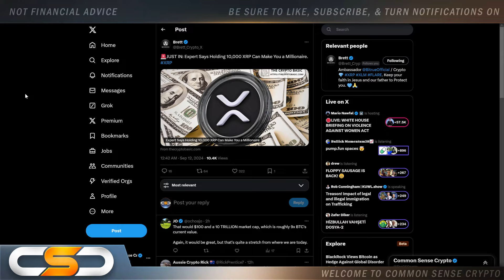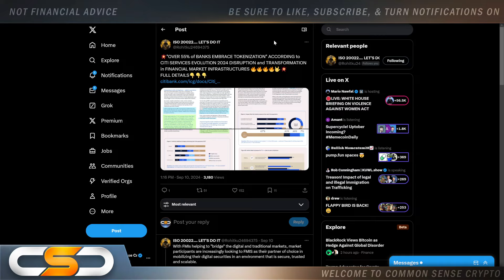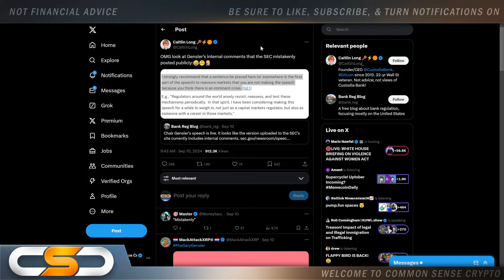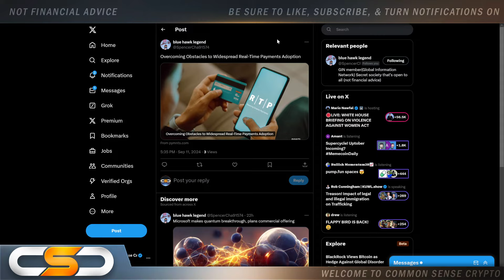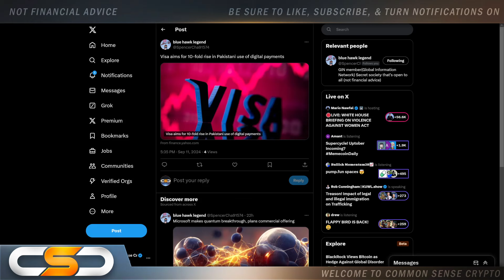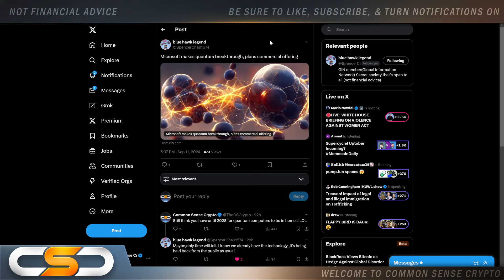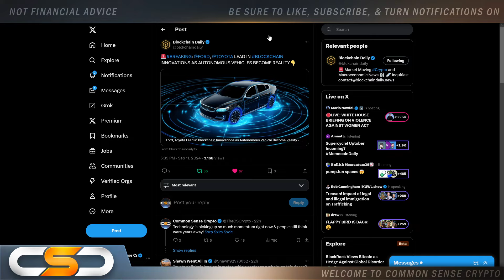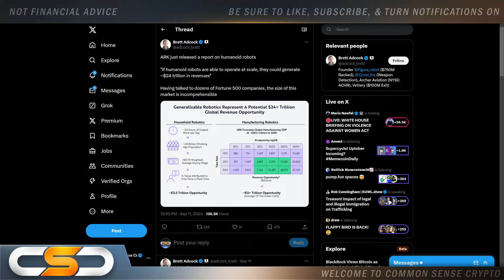CAN JUST 10,000 XRP MAKE YOU A MILLIONAIRE!? - OPPORTUNITY OF A LIFETIME